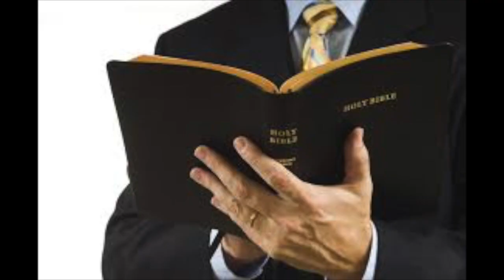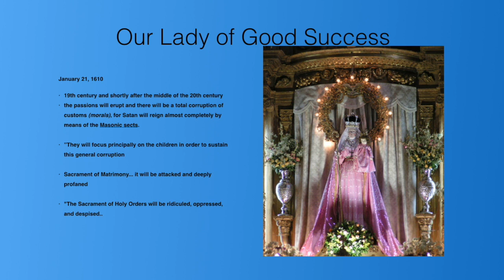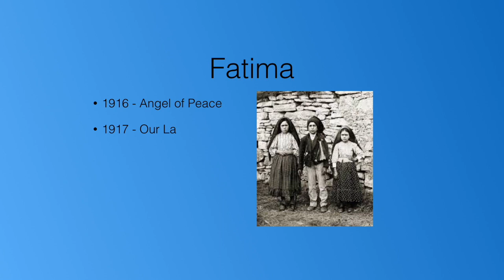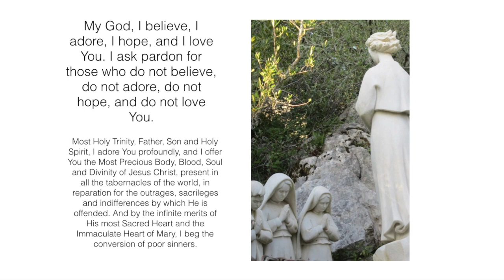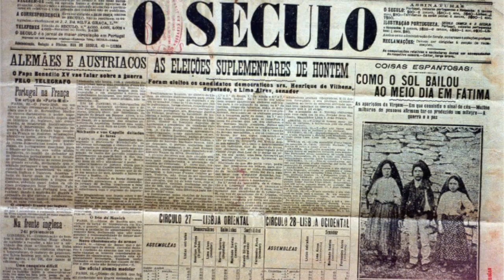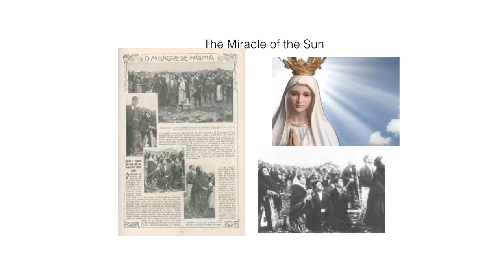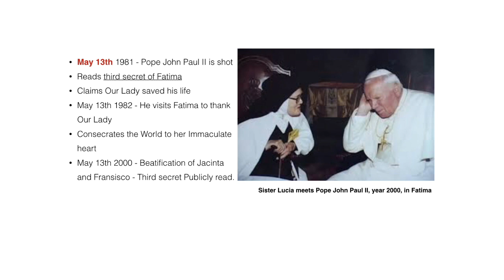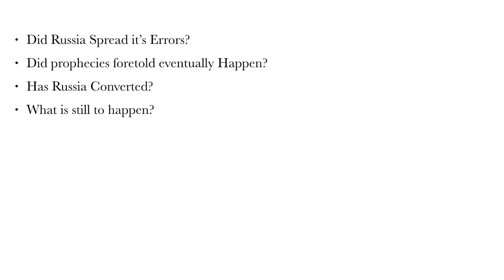Connecting Marian Apparitions: Prophecies For Our Time In Quito And Fatima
The first in a series of looking at the times in which we live. This presentation on the Apparitions of The Mother of God, who appeared to three children in Fatima, Portugal in 1917, is highlighting the warnings and secrets which contain urgent attention. Communism, World wars, Persecutions of the church and what is still to be fulfilled are all covered in this video. I believe we are heading to another world war and as the west seems to go further away from God, the more people are not listening to what is being foretold. Based on current events recently, which are only escalating  to a more worrying outcome, I feel more compelled to spread these warnings so others are ready, and can make sense of the times in which we are living.
I am doing my part, the rest is up to you.

marianapparitions Apparitions
00:00 Introduction
02:13 Catechism Quotes on Private Revelations
03:25 Our Lady of Good Success
07:18 Pope Leo XIII Vision
09:38 Our lady of Fatima
15:49 The Secret of Fatima
24:36 Infiltration of the Vatican
25:45 Third secret of Fatima